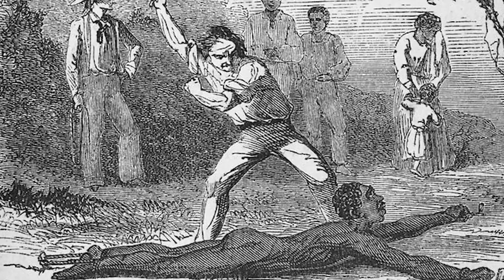Who was Robert Smalls?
We talk about ex-slave and Congressman Robert Smalls